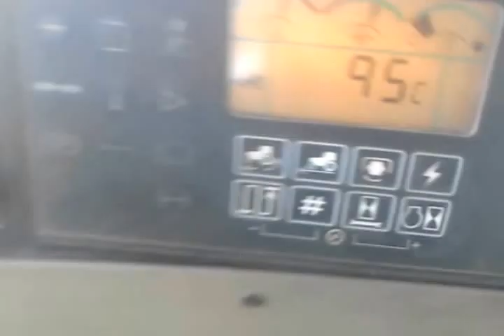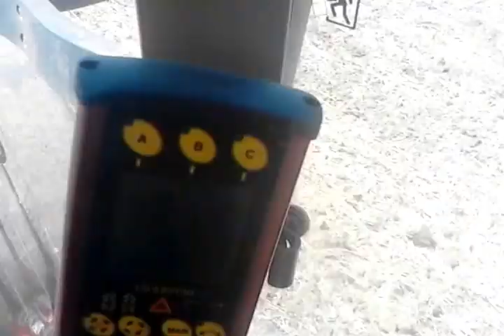John Deere 8320 i Kuhn Vari-Master 180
Oranje za uljanu repicu!
Traktor 250ks! Plug 5x20"!